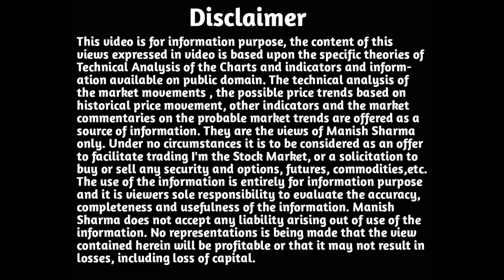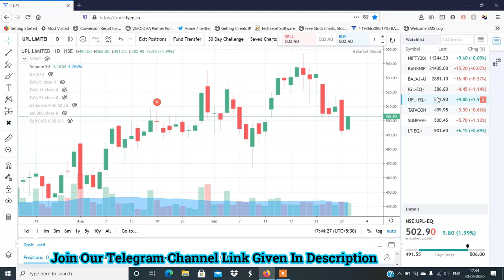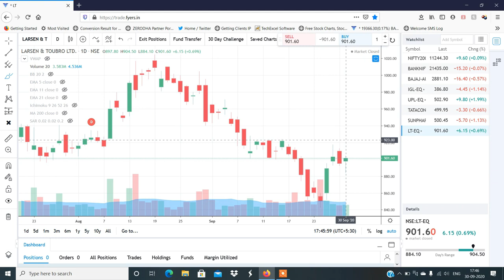Stocks to Trade on 01st Oct 2020